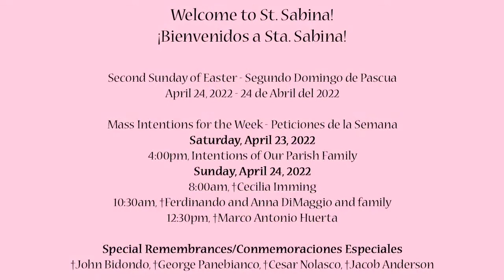4-30-22 Mass - 3rd Sunday of Easter - Good Shepherd Sunday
4-30-22 Mass - 3rd Sunday of Easter - Good Shepherd Sunday